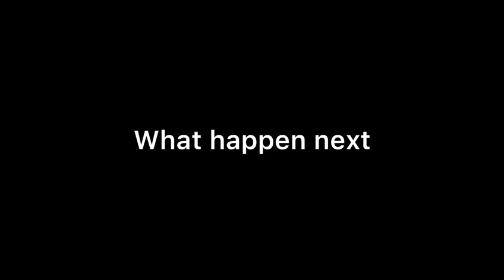Bhagya Lakshmi || दो दिन बाद की कहानी में आएंगे ये 3 नए बदलाव